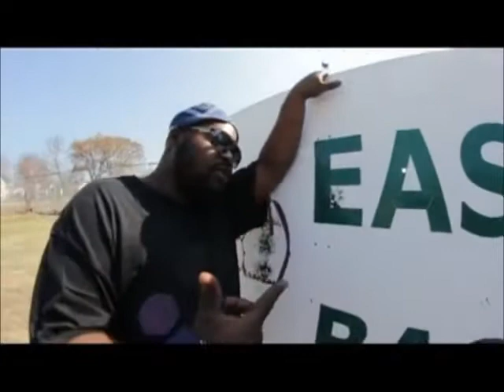BASICS II BRE SKE VOSCO KEN MILLS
INGRAM PRODUCTIONS